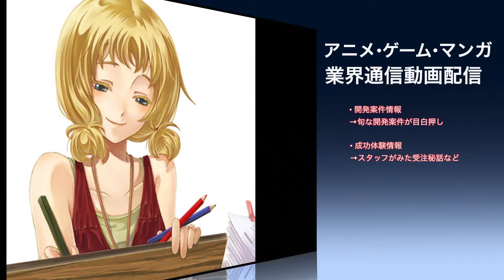人材動向 アニメ制作会社 制作デスク 募集では自社の強みをmov